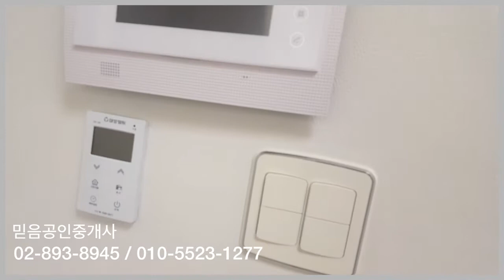시흥동 현대 시장 신축빌라 월세 1000/60/믿음공인중개사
더 자세한 정보는 아래 링크를 클릭하세요